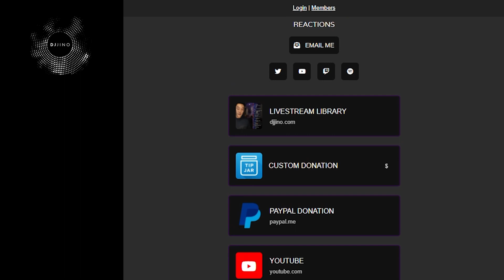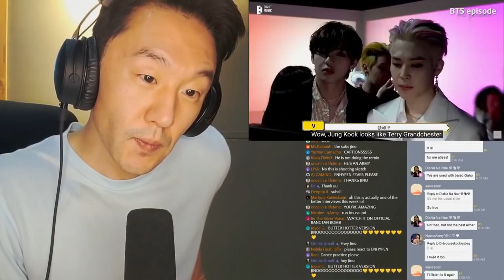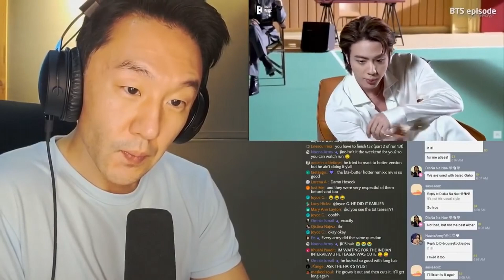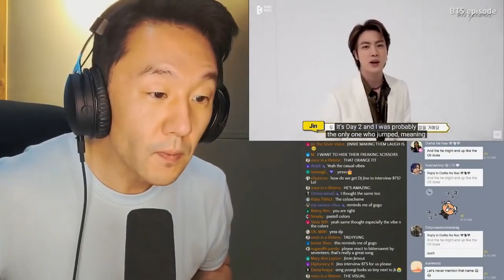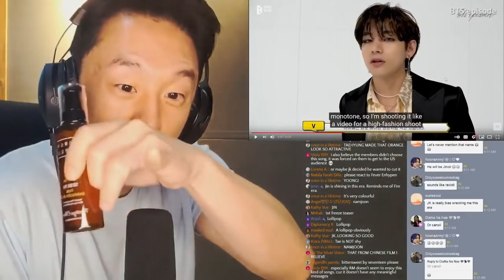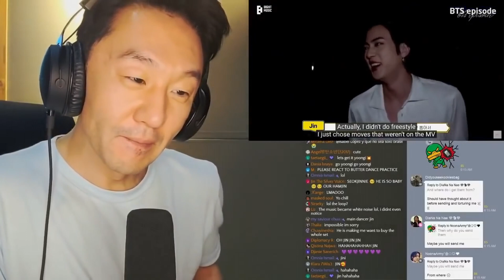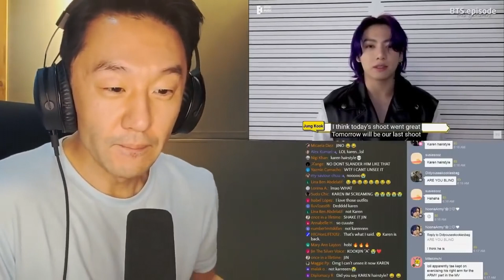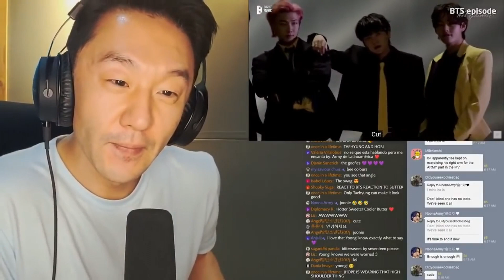DJ REACTION to KPOP - BTS BUTTER MV SHOOTING SKETCH